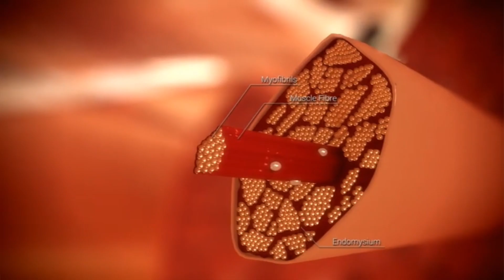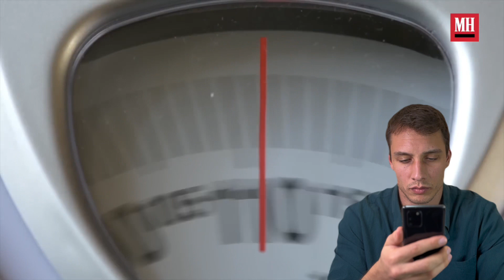How Celebrities Got In Shape | Episode 2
Coach Milos / Training and Nutrition

To apply for 1 on 1 online coaching, DM me the word “COACH” on my instagram. ⬇️